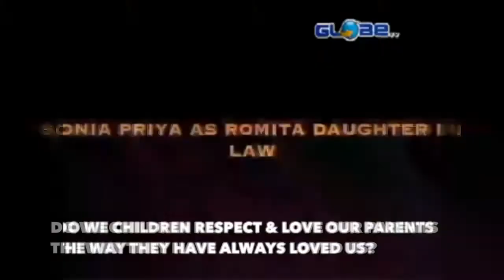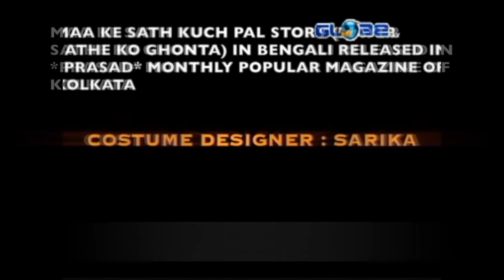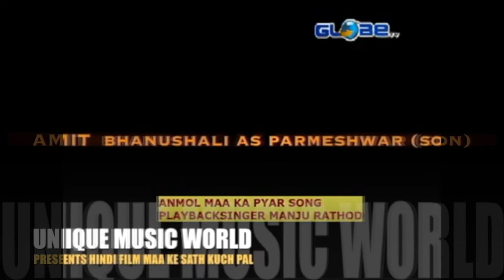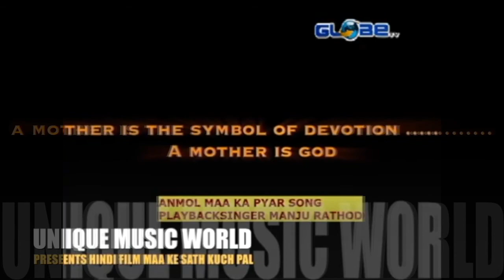FILM DIRECTOR SNIGDHA MUKHERJEE PRESENTS MAA KE SATH KUCH PAL HINDI FILM RELEASED IN MX PLAYER & TV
MAA KE SATH KUCH PAL
A HINDI FILM BY FILM DIRECTOR SNIGDHA MUKHERJEE
FULL HINDI FILM RELEASED IN MX PLAYER AND TV CHANNEL
A FILM FOR RESPECT OF EVERY MOTHER
A PRODUCTION OF UNIQUE MUSIC WORLD